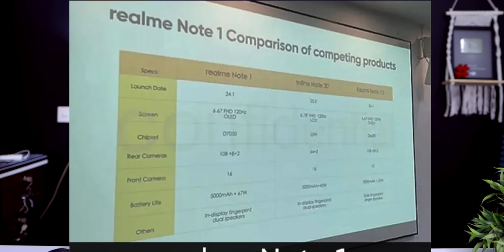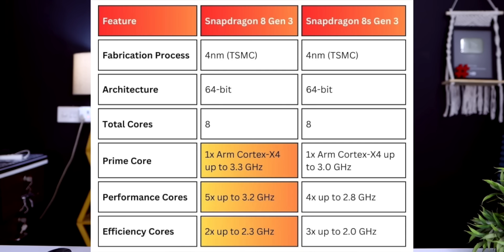TechNews 1514: POCO PAD Coming, OnePlus Nord 4 india, Realme GT Neo 6 SE, Samsung Galaxy M35 Launch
🔗 How to Join:

Don't have Telegram?

    Join our Telegram Group for real-time Offers.

Don't miss out on the latest [Tech/topic] insights and community discussions.